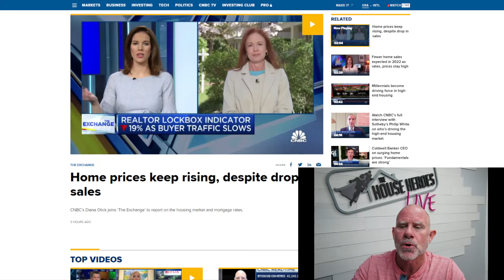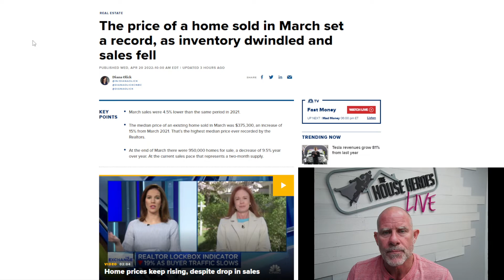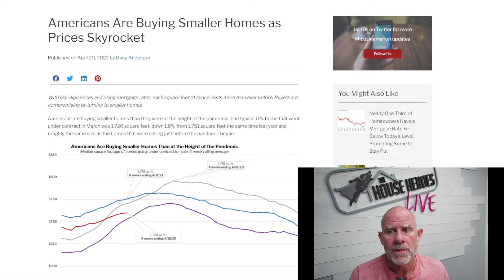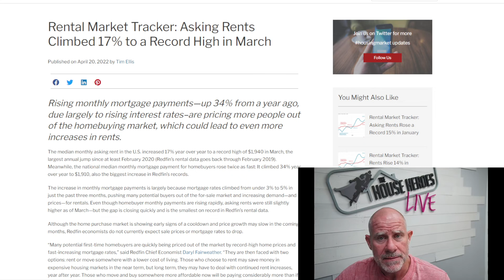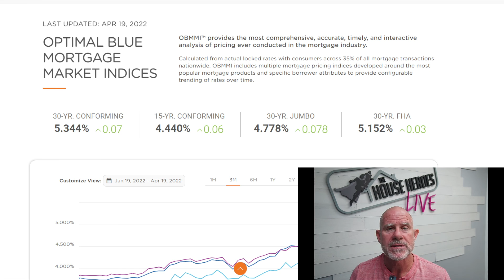REAL ESTATE DAILY - Home Prices Up, Sales Down!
Tuesday Night Live (LIVE) - Tuesdays 8PM PST